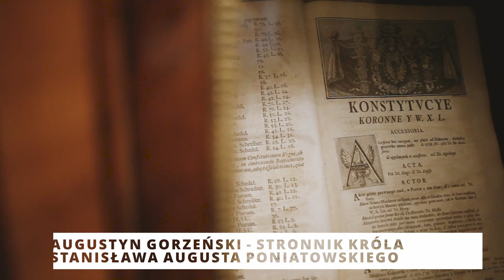ZAPRASZAMY DO DOBRZYCY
Przedstawiamy filmik promocyjny Muzeum Ziemiaństwa w Dobrzycy.
Miejsce gdzie historia spotyka się z naturą.
Zapraszamy!

Nagrania: Marcin Bocheński
Ujęcia z Drona: Mateusz Jenerowicz
Montaż: Marcin Bocheński
Muzyka: Cinematic Ambient- Aleksandr Shamaluev